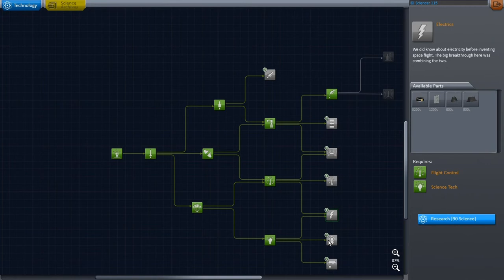Kerbal Space Program - Career Mode Part 4 - FuzzyFractal42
We do a little R&D for a mission to rescue Jebediah Kerbin, who is stranded on the Mun. Our Kerbal engineers were originally going to modify our existing design without additional research, but then decide to use some new technology to improve our efficiency.